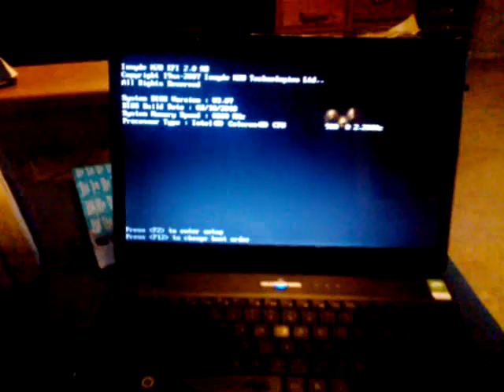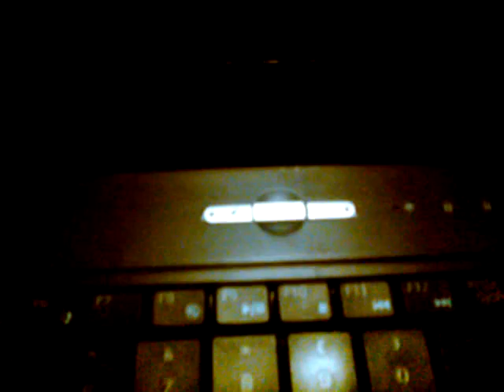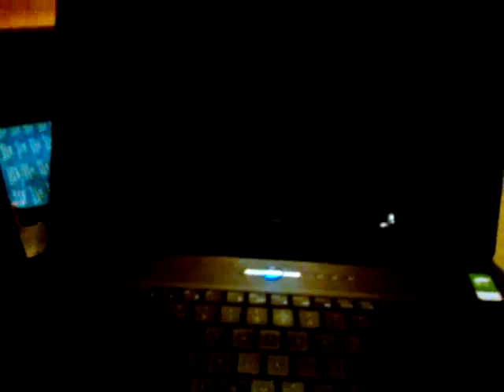No backlight bug with openSUSE 11.4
openSUSE 11.4 issue with eMachines E525 there is not backlight!!! HOW CAN I FIX THIS?